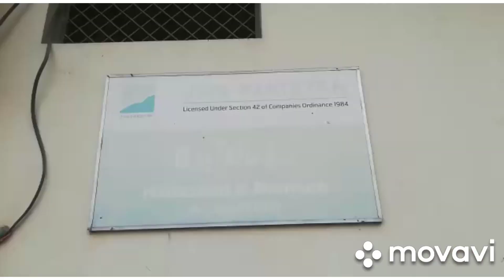February 28, 2021(4)